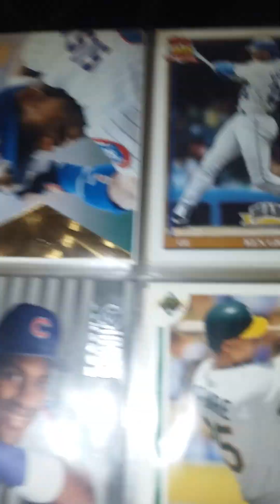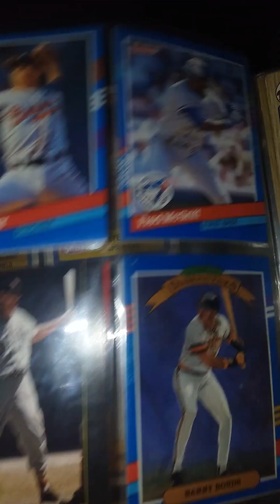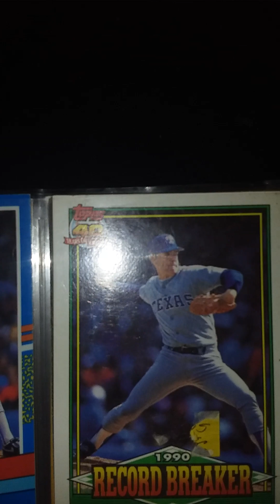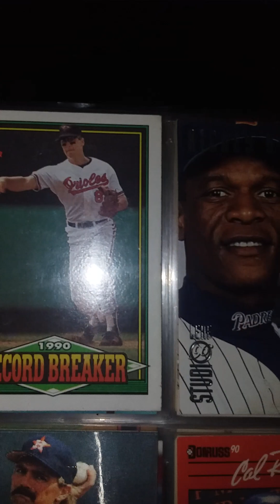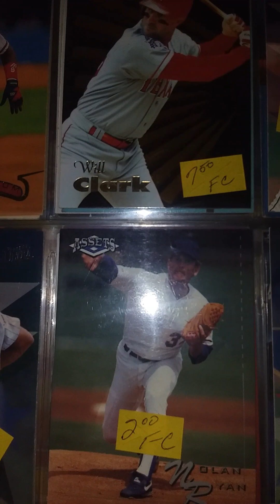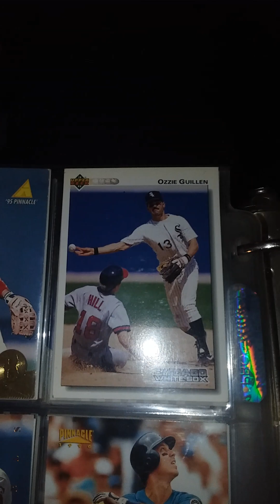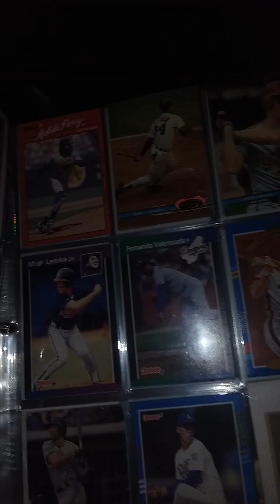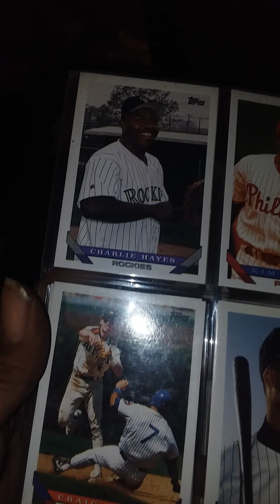nolan ryan cards